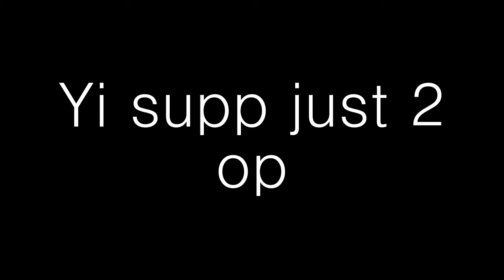Report this Supp Yi